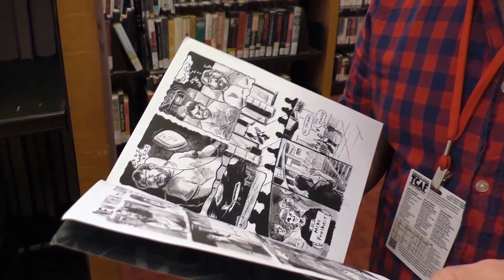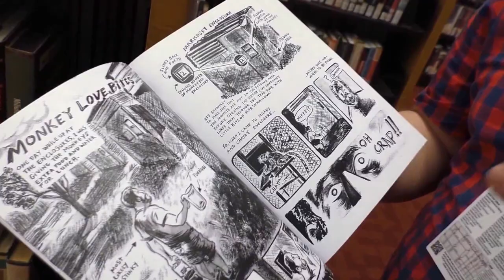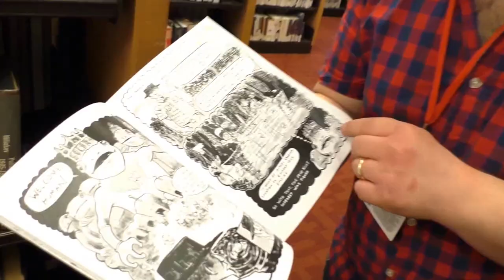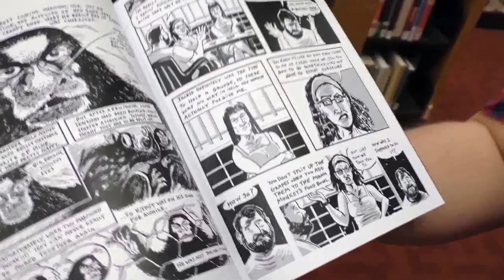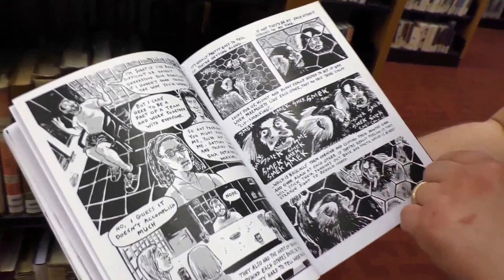Mike Freiheit - TCAF 2015 - Artist Interview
Mike Freiheit is a comic artist living in Chicago, IL. He attended Toronto Comic Arts Festival to promote his traditional Monkey Chef comic, which is an autobio comic about preparing food for monkeys and humans in South Africa. His comics, prints, commissions, and apparel can be found at his

Editor's note: This is probably the fourth time I've been interrupted by convention ending announcements. A lot of artists don't have enough free time until the end of the convention, so while I can sometimes wait until after the announcements, they aren't usually too obstructive, so I just left this one in.